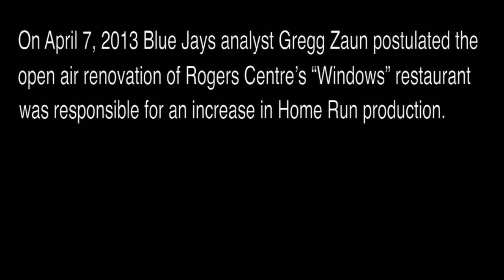Zaun Party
A number of people feel the recent de-windofication of Windows restaurant may be responsible for an increase the number of home runs at Roger's Centre this year.

On April 7th, Gregg Zaun suggested this as well.

On April 8th, a scientist friend of mine explained why the lack of windows doesn't mean squat.

On April 9th, I came up with another theory.